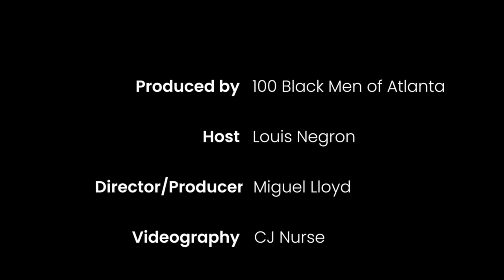A Journey of Service and Impact: Interview with Dr. Willie Clemons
In this enlightening "Brother to Brother" segment, we are honored to present an exclusive interview with Dr. Willie H. Clemons, a founding member of the 100 Black Men of Atlanta.

Hosted by Louis Negron, this interview delves into the remarkable life and contributions of Dr. Clemons, offering viewers a window into the world of a man who has profoundly impacted his community through education and service.

Dr. Clemons shares his inspiring journey, beginning in Mobile, Alabama, where his upbringing instilled in him the values of service and community. He recalls his time during the civil rights movement, his educational path, and his eventual role in shaping Atlanta's educational landscape. His stories of working closely with figures like Martin Luther King Jr., Andy Young, and John Lewis illuminate a life dedicated to progress and social change.

A focal point of the interview is Dr. Clemons' tenure at Atlanta Metropolitan State College and Morehouse School of Medicine, highlighting his commitment to higher education and the empowerment of African American students. He reflects on the early days of the 100 Black Men of Atlanta, emphasizing the organization's evolution from social gatherings to a significant force in community development and education.

Dr. Clemons' anecdotes about the founding members, like Alonzo Crim and Asa Hilliard, reveal the collective power of leaders committed to uplifting their communities. His insights into the challenges and triumphs of the organization provide a blueprint for future generations.

As Dr. Clemons shares his thoughts on legacy and impact, viewers are reminded of the importance of service, mentorship, and the power of community. This interview is not just a reflection on a life well-lived but a call to action for all who aspire to make a difference.

Join us in this captivating conversation with Dr. Willie Clemons, a true embodiment of leadership, dedication, and heart. His story is a testament to the impact one individual can have in shaping a better future for all.